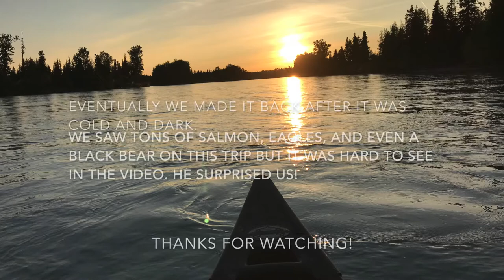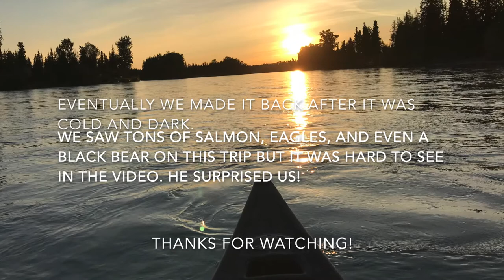The Final Goodbye: Skilak Lake to Bings Landing| We Are The Imes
Sterling, Alaska
Our canoe trip from Skilak Lake to Bings Landing in September 2018.

Song
Fishin' in the Dark

Artist
Nitty Gritty Dirt Band

WMG (on behalf of Rhino); CMRRA, UNIAO BRASILEIRA DE EDITORAS DE MUSICA - UBEM, ASCAP, LatinAutor - UMPG, LatinAutor - SonyATV, Exploration Group (Music Publishing), LatinAutor, SOLAR Music Rights Management, EMI Music Publishing, and 15 Music Rights Societies